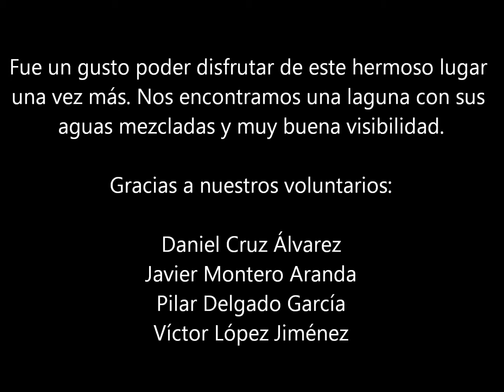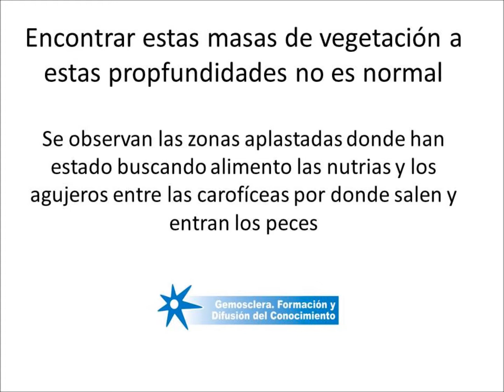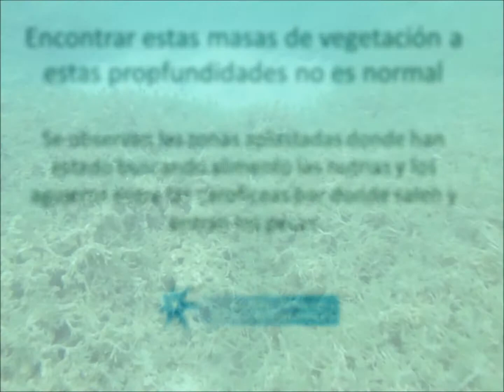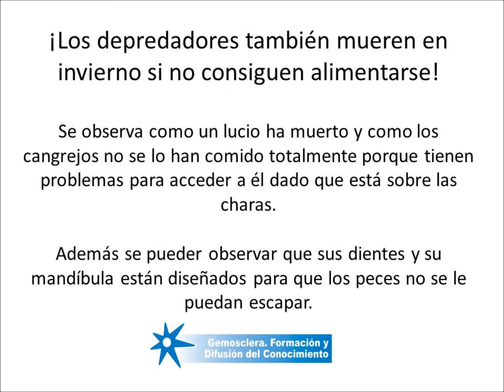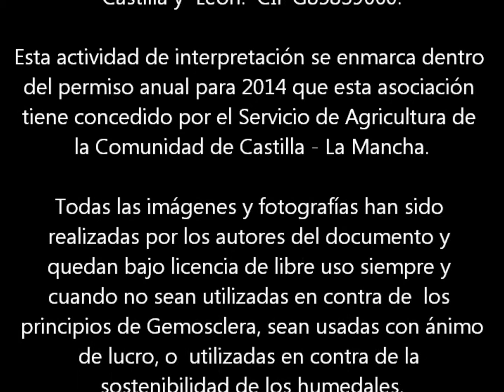Gemosclera. Jornada de interpretación en la Laguna Colgada, P.N. Lagunas de Ruidera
Jornada realizada en el margen izquierdo de la zona de la Isla, en la laguna Colgada, punto limítrofe de los ayuntamientos de Ruidera (Ciudad Real) y Ossa de Montiel (Albacete).